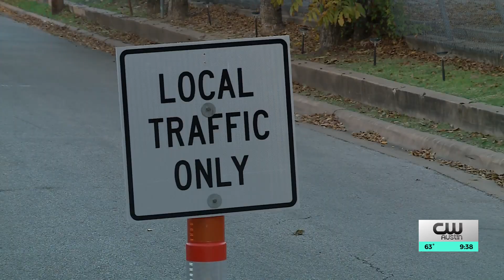Austin neighborhood light show organizers worry it could be event’s last year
A neighborhood tradition of holiday lights returns Friday night for the season, but organizers said they worry it could be the event’s last year.